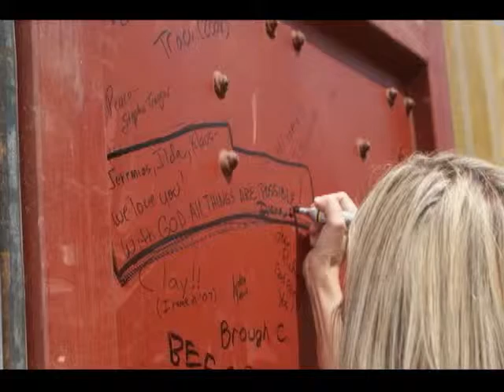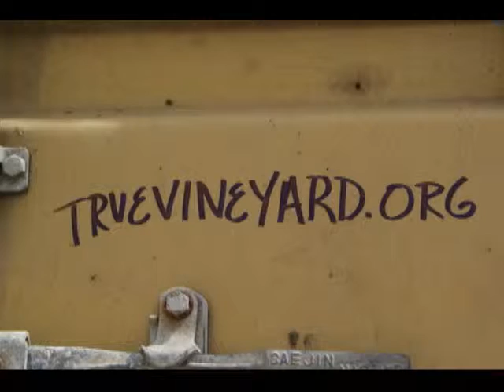Relief Container to Chicuque Rural Hospital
Chciuque Rural Hospital serves a community of 500,000 people with only 2 doctors.  The hospital struggles to keep a supply of basic medical supplies- especially disposable gloves. The hospital is currently washing and reusing disposable gloves, thus putting their own staff at risk.  True Vineyard Ministries, Inc of San Marcos, Texas shipped their third medical relief container on August 30, 2009.  True Vineyard Ministries is a mulit-denominational, non-profit organization working in Africa.